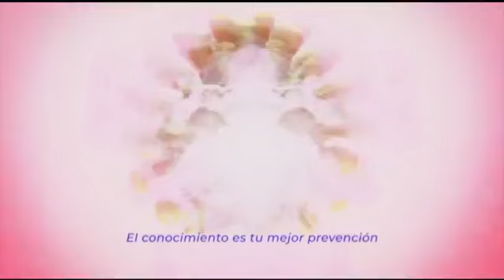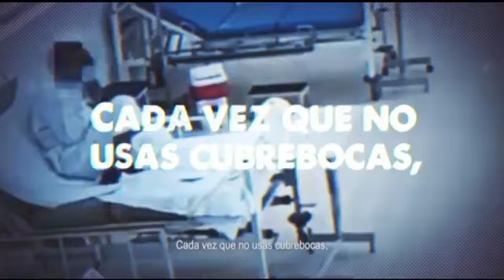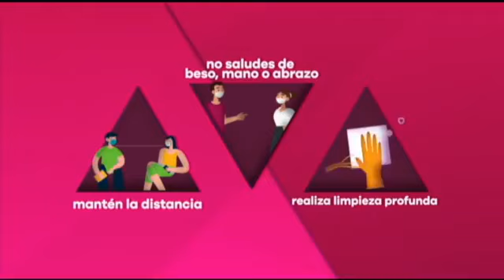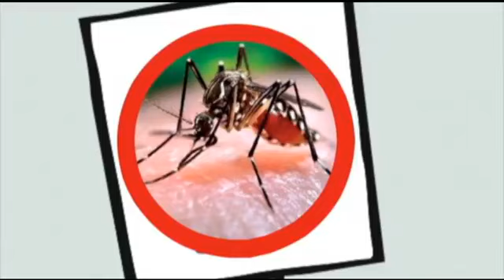⚽️💛❤ Cuánto durará el romance, afición-Higuera?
También hablamos de la Liga del Balompié Mexicano, y de Reboceros de La Piedad.